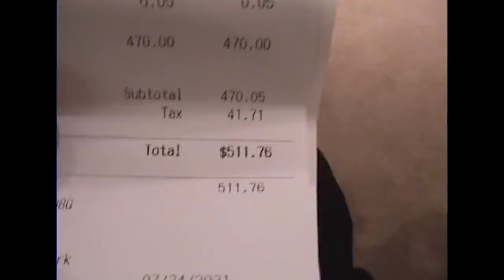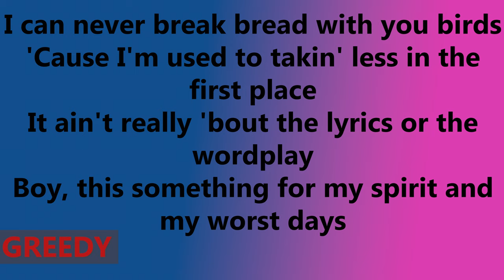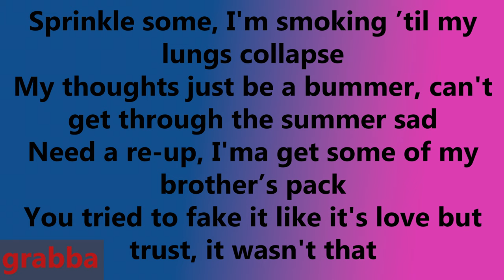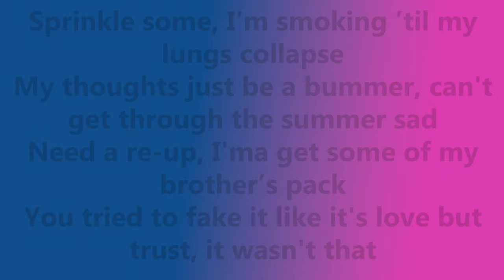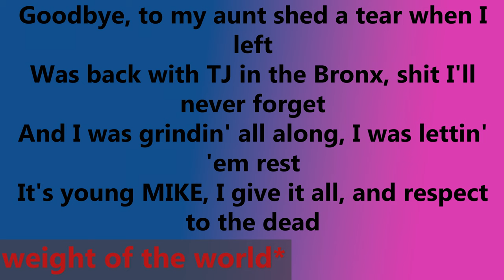MIKE is the New Voice of New York (Documentary)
MIKE is one of my favorite young artists out today, and the musical movement that he's involved in is incredible. Growing up in New Jersey, I've always been partial to New York rap and the scenes that started there, and Slums is no exception.

Make sure to check out the amazing producers who provided the soundscape for this one:

S.O.L.E.

Gari Pi
Spice Program vol1 COMING SOON